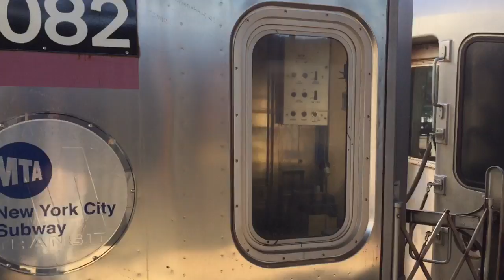trim FD653A03 7712 47AB A892 095CA0C6CA82